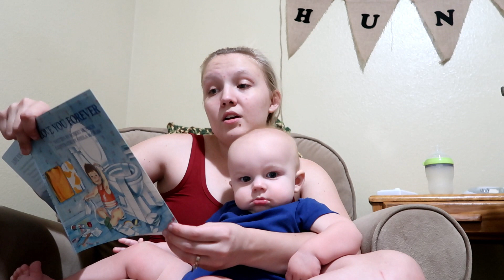Baby's First Shoes! (he's almost walking!)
Hello Loves,
We bought Hunter his first pair of actual shoes that he can use when he walks! Which he is super close to doing!